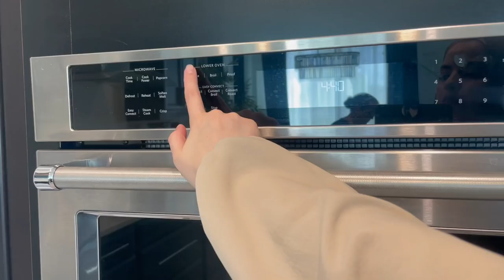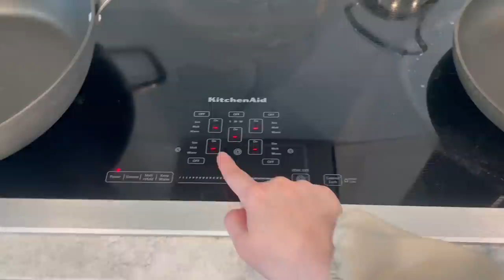Cooking with my MOM | Omaya Zein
Cooking with my mom!

MUSIC CREDIT
City Vibe by Flero @flero_official